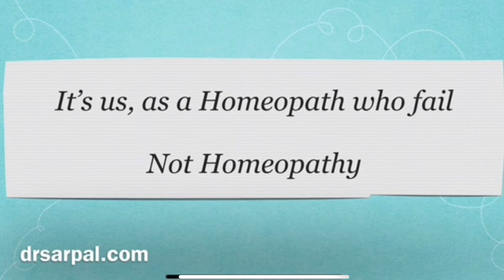Infertility problem cured by homeopathy